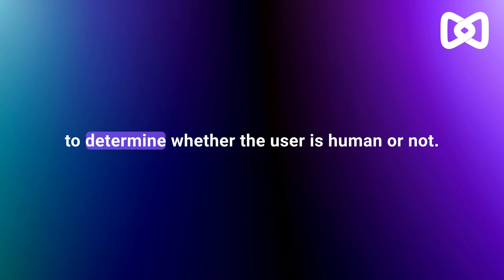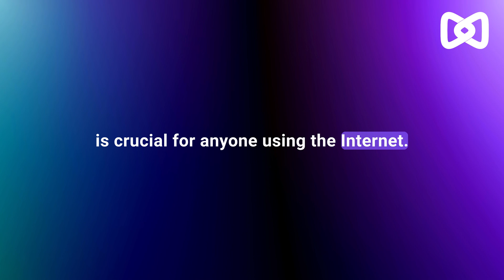Decoding CAPTCHA: The key to enhancing online security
Embark on a swift educational journey with our guide as we demystify CAPTCHA, an essential component of online security, in just 60 seconds. Discover what CAPTCHA is and why it's a cornerstone in safeguarding digital interactions.

CAPTCHA, which stands for Completely Automated Public Turing test to tell Computers and Humans Apart, is a challenge-response test used to determine whether a user is human. This system is a familiar sight on websites, often presented when logging in, signing up for accounts, or during online transactions. CAPTCHA challenges typically involve identifying distorted text, objects in images, or solving simple puzzles.

The primary function of CAPTCHAs is to act as a security measure, defending against spam and automated data extraction by bots. This protection is invaluable in shielding websites from brute force attacks, spam, and in preserving the privacy and security of user data.

Although encountering a CAPTCHA can sometimes be a minor inconvenience for users, it plays a pivotal role in maintaining the security and integrity of online environments. It acts as a frontline defense, ensuring human users are the ones engaging with websites, not malicious automated programs.

In today's digital era, where cyber threats are constantly evolving, understanding the role and importance of CAPTCHA is vital for every internet user. CAPTCHAs are not just simple tests but are powerful tools in combating a range of online security threats, from unwanted spam to sophisticated automated hacking attempts.

Stay informed and protected in your online activities. Recognizing the significance of CAPTCHA and responding correctly to these challenges is a fundamental step in safeguarding your digital identity and the websites you frequent.